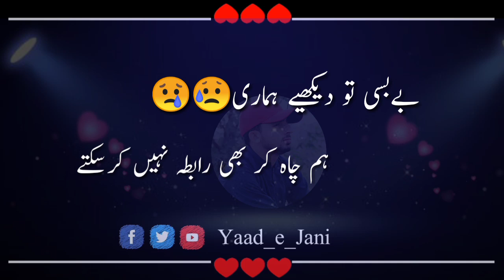Sadpoerty Sadpoetrystatus Sadstatus